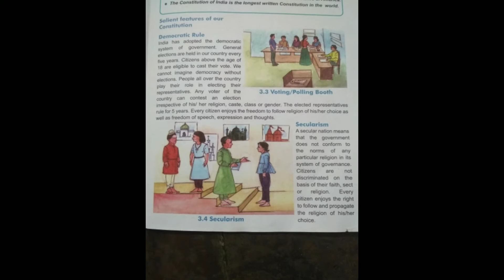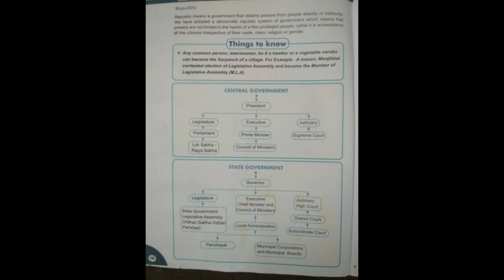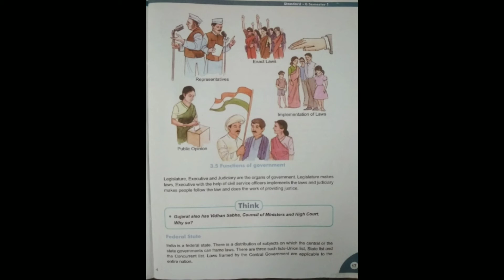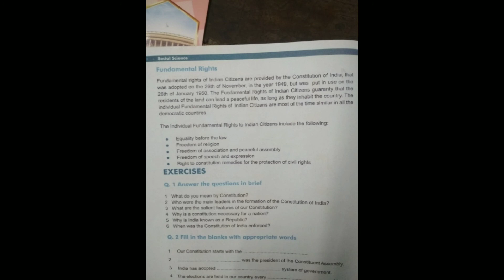Std:8.sub: s.s. ( ch: 3)